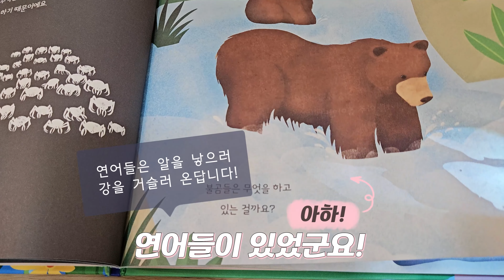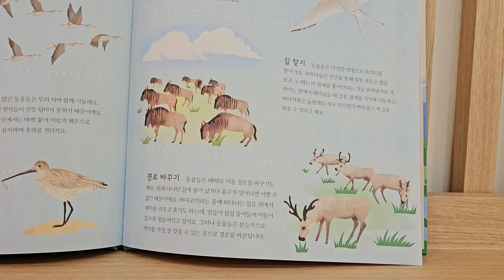불빛을 비추면 동물이 나타나는 | 아이 그림책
때가 되면 무리를 지어
먼 거리를 이동하는 동물들이 있어요.

책장 뒤쪽에서 불빛을 비춰 보세요✨
생존과 번식을 위해 목숨을 걸고 떠나는
동물들을 만나 볼 수 있답니다!
📖책 정보
《동물들의 위대한 대이동》
페이지 44p | 대상 4-7세